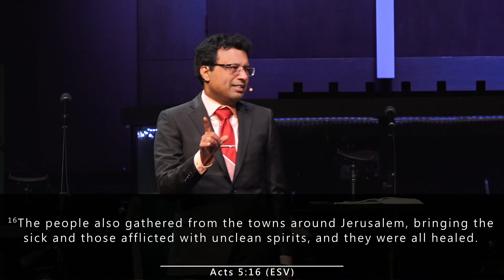Precious Cargo | 21 May 2023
Spiritual battles happen in two directions. You attack the powers of darkness and the enemy attacks you back. Sometimes when a supernatural event occurs, the enemy creates agitation. That means the enemy has been aﬀected. When Paul was in the ship at sea, he started as a common prisoner but God ampliﬁed his worth as a servant of God. Cargo that had at one point been precious became useless but Paul who had been a prisoner became the most signiﬁcant cargo. God’s anointing will make you precious cargo who can aﬀect the people connected to you. What makes you special is not your gold or silver but that you are purchased by the blood of Christ. You may be sitting in a sinking ship but, because of you, God is going to protect the people around you. The devil wants you to feel insigniﬁcant but your calling is diﬀerent. God is going to demonstrate that. God started the good work in you and knows how to complete it. The enemy wants you to sink in the ocean of depression and disappointment. Shake yourself oﬀ! You may start ordinary but you will not end ordinary because you are special cargo to God! “